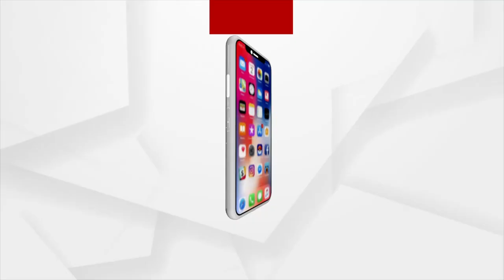ଓଡ଼ିଶା ଡାକ ପରିମଣ୍ଡଳ ପକ୍ଷରୁ ଉନ୍ମୋଚିତ ହୋଇଛି ସ୍ବତନ୍ତ୍ର ଲଫାପା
ଏହି ପରିପ୍ରେକ୍ଷୀରେ ଡାକ ବିଭାଗ ପକ୍ଷରୁ ଓଡ଼ିଶାର ୬ ଜଣ ମହାନ ସ୍ୱାଧୀନତା ସଂଗ୍ରାମୀ ତଥା ସ୍ୱାଧୀନତା ସଂଗ୍ରାମର ଅପରିଚିତ ନାୟକମାନଙ୍କ ସ୍ମୃତିରେ ସ୍ୱତନ୍ତ୍ର ଲଫାପା ଉନ୍ମୋଚନ କରାଯାଇଛି । ଏହି କାର୍ଯ୍ୟକ୍ରମରେ ନୂଆଦିଲ୍ଲୀରୁ ଭର୍ଚୁଆଲ ମାଧ୍ୟମରେ କେନ୍ଦ୍ର ଶିକ୍ଷା, ଦକ୍ଷତା ବିକାଶ ଏବଂ ଉଦ୍ୟମିତା ମନ୍ତ୍ରୀ ଧର୍ମେନ୍ଦ୍ର ପ୍ରଧାନ ଏବଂ କେନ୍ଦ୍ର ସଂଚାର ମନ୍ତ୍ରୀ ଅଶ୍ୱିନୀ ବୈଷ୍ଣବ କାର୍ଯ୍ୟକ୍ରମରେ ଯୋଗ ଦେଇଥିଲେ ।